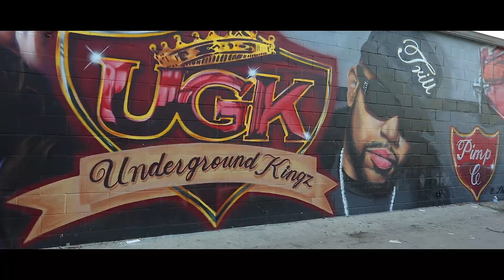Who Run It Freestyle (OFFICIAL MUSIC VIDEO) Lil Bray & Poppa Pill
(Shot by: @DjGualla)